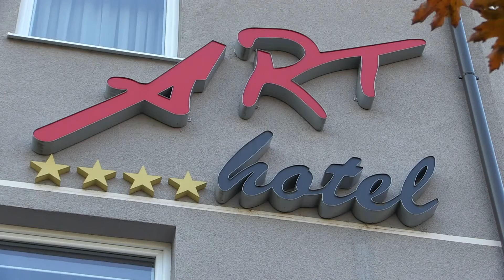Art Hotel Slavonski Brod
Web: thisiscroatia.hr

Author: CARPE VIAM d.o.o.

Credit: Alumo inspiration: Inspire the World